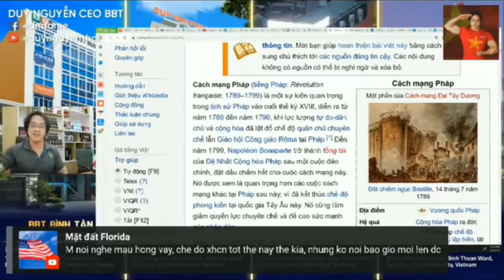Nhà nước và Nhân dân không bỏ bất kỳ ai ở lại phía sau, đó là tính ưu việt của XHCN